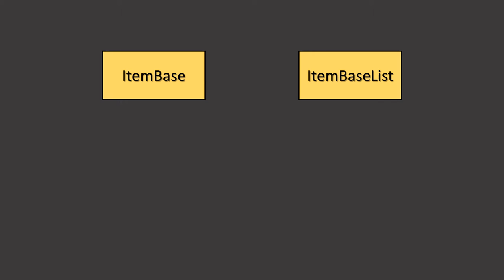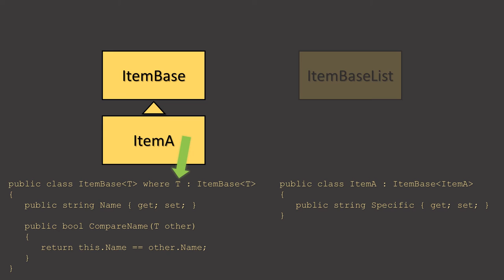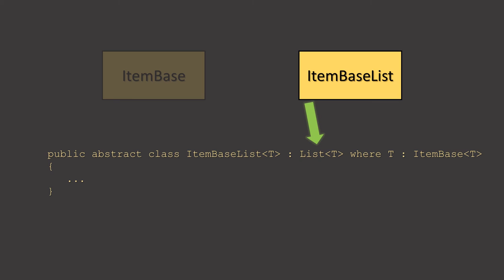Generics i C#